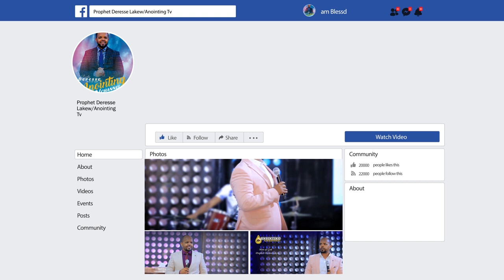ብዙዎችን በደስታ ያዘለለው ሊታይ የሚገባው ድንቅ ተዓምር...BY MAN OF GOD PROPHET DERESSE LAKEW